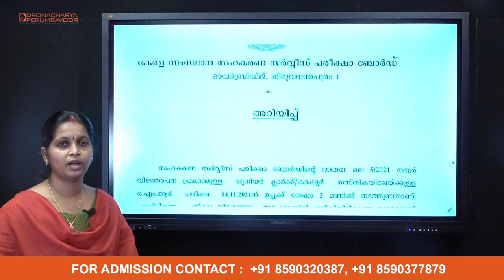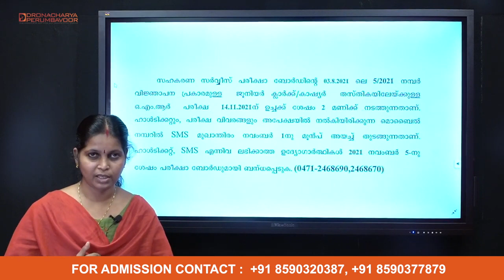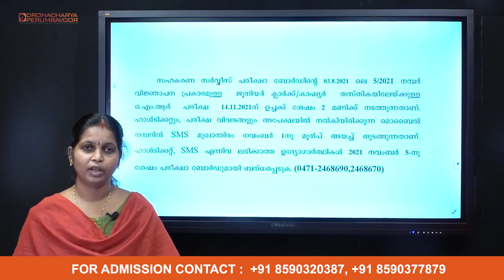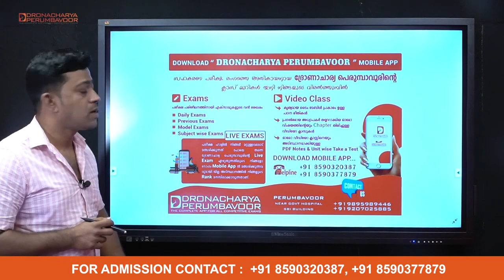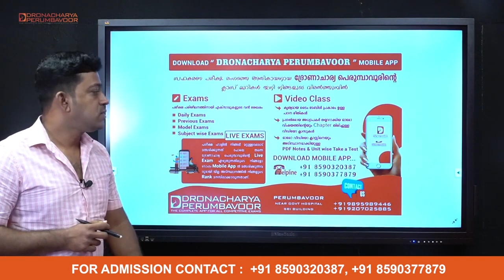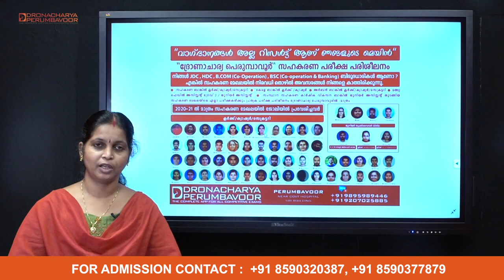CSEB CLERK / CASHIER EXAM ON 14th NOV 2021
CSEB പരീക്ഷ എളുപ്പത്തിൽ പഠിക്കാൻ DRONACHARYA PERUMBAVOOR ആപ്പ് ഡൗൺലോഡ് ചെയ്യുക.

CSEB പരീക്ഷക്ക് തയ്യാറെടുക്കുന്ന എല്ലാവരും ഈ ആപ്പ് ഡൗൺലോഡ് ചെയ്ത് നോക്കുക.
ഇനി വരുന്ന സഹകരണ സർവീസ് പരീക്ഷ ബോർഡ് പരീക്ഷക്ക് തയ്യാറെടുക്കുന്നവർക്ക് നല്ലൊരു പഠന സഹായിയാണ് ഈ ആപ്പ്.

സഹകരണ ബാങ്കിൽ ജൂനിയർ ക്ലാർക്ക്/ ക്യാഷ്യർ, സെക്രട്ടറി,  കേരള സംസ്ഥാന സഹകരണ ബാങ്കിൽ ക്ലർക്ക്, മത്സ്യ ഫെഡിൽ അസിസ്റ്റന്റ് ഗ്രേറ്റ് 2/ ജൂനിയർ അസിസ്റ്റന്റ്, സംസ്ഥാന സഹകരണ കാർഷിക ഗ്രാമ വികസന ബാങ്കിൽ ജൂനിയർ അസിസ്റ്റന്റ്,  ക്ലർക്ക്/ക്യാഷ്യർ തുടങ്ങിയ സഹകരണമേഖലയിലെ എല്ലാ പരീക്ഷകൾക്കും പ്രത്യേക പരീക്ഷാ പരിശീലനം ദ്രോണാചാര്യയിൽ മാത്രം